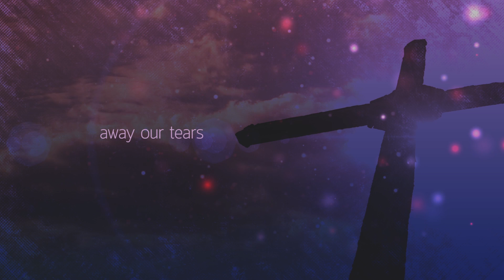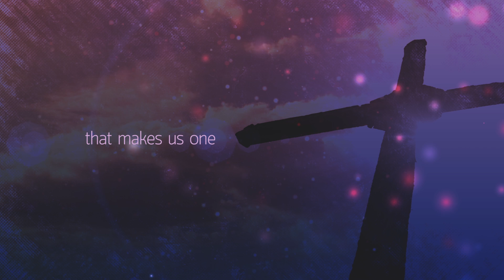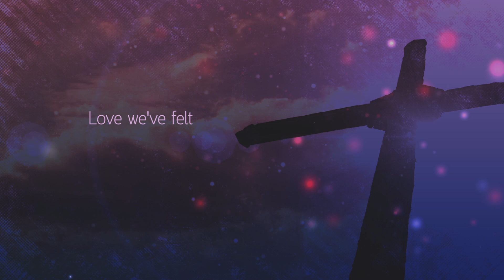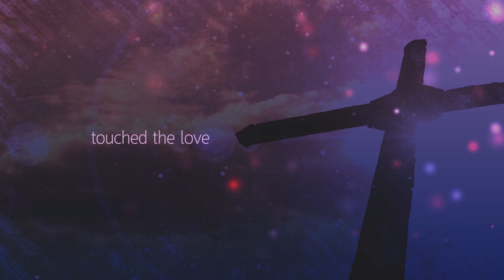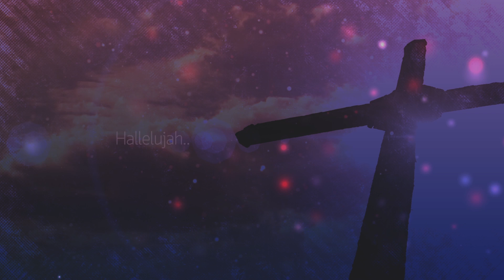Grace - The Greatest Love [Official Lyric Video]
อัลบั้ม : Grace Collection ชุด A
ศิลปิน: Lincy Fung

We know the greatest love from You, Oh, Lord.
Love we’ve felt we’ve touched by heart.
Love today tomorrow and forever.
The love that washed away our tears.
Because we’ve touched the wonderful love.
The greatest love that makes us one.
Because we’ve touched the love from Jesus Christ.
The purest love that brightens the world.
Hallelujah
เนื้อร้อง : Grace Music Team
ทำนอง : Grace Music Team
เรียบเรียง : เรืองกิจ ยงปิยะกุล
MP3 มีจำหน่ายที่